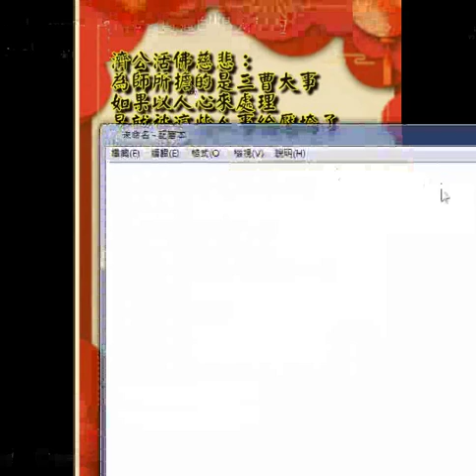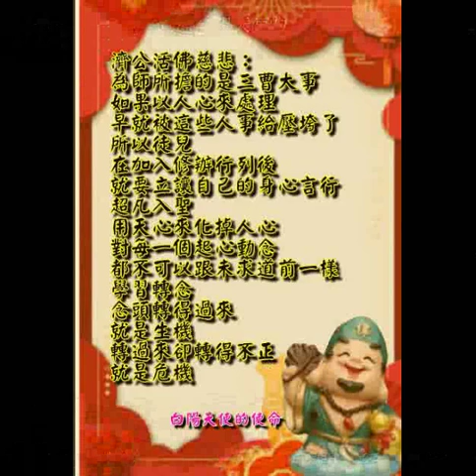濟公活佛慈悲 20200115 txt